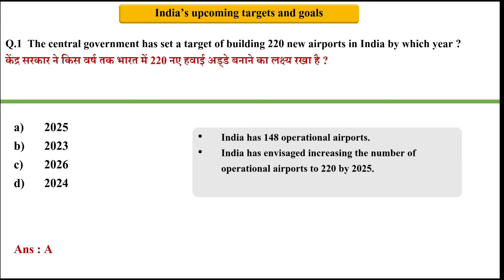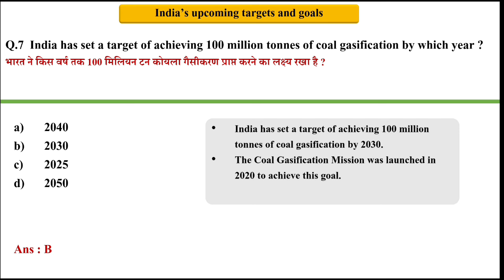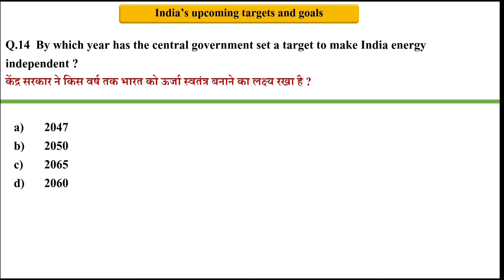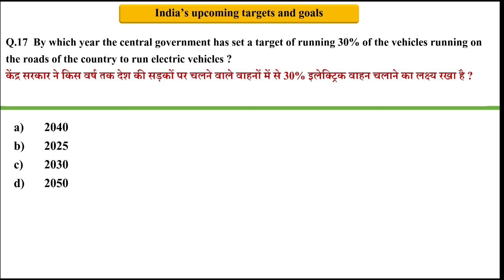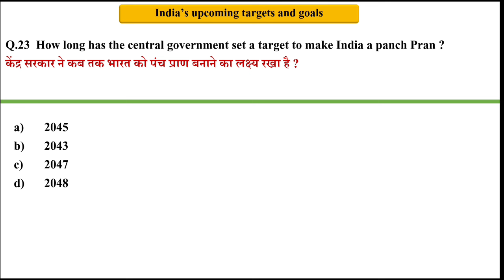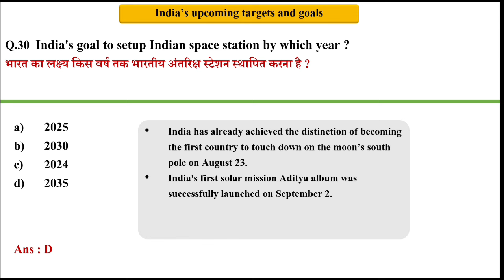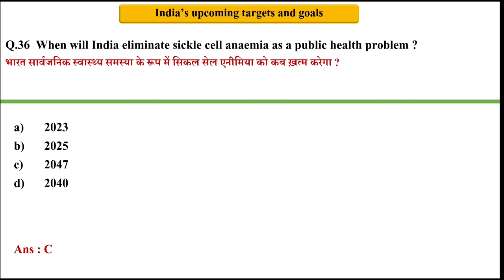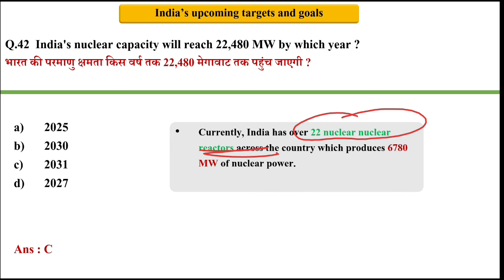India's Upcoming Goals 2024 | Upcoming Goals of Indian Government 2024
Upcoming Goals of Indian Government | India's Upcoming Goals & Targets 2024 | Current Affairs 2024

India Upcoming Goals & Targets 2024  Upcoming Goals of Indian Government